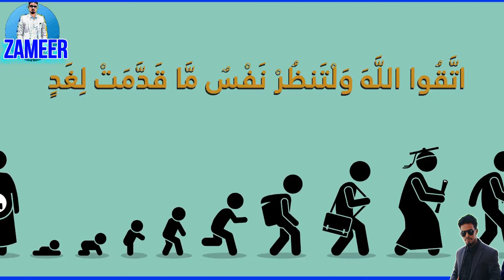Wa Burcad Hablaha Shir Qoola